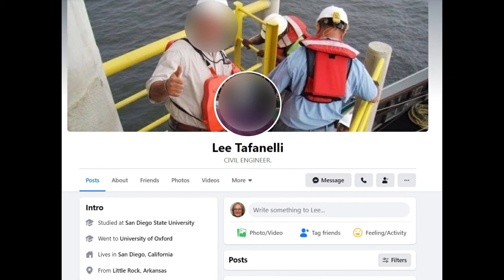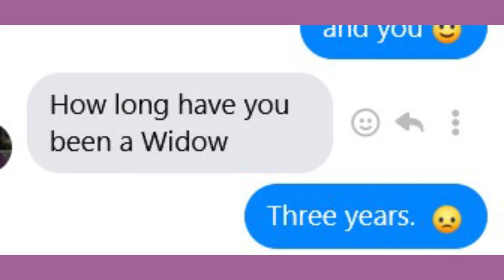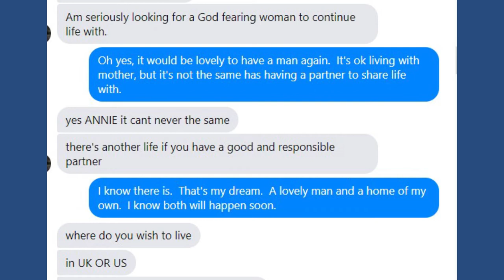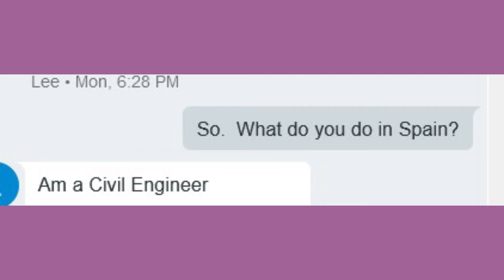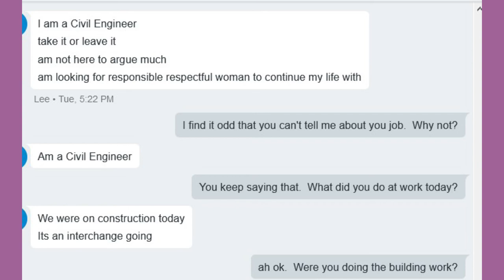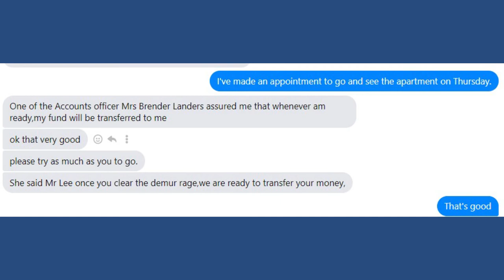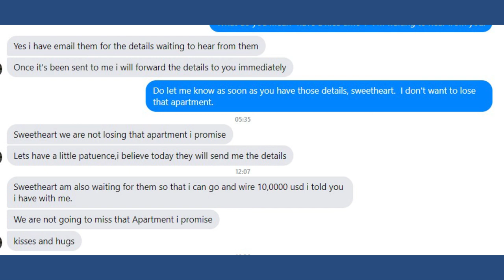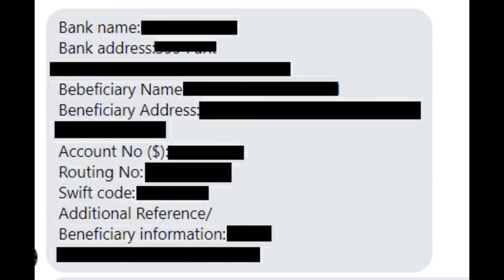Tafanelli Romance Scammer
In this video our wannabe Romeo claims he is called Lee  Tafanelli and he has been chatting to two of my alter egos.  One goes well - they're buying a house together once she's paid his demurrage, obviously.

The other goes downhill after he sends a photo of himself with a big cat and she starts asking what he does at work.  Who knew a screper could be such fun?  Come to that, who even knows what a screper is?  All will be explained if you watch the video.  And yes, it's family friendly.

This is just another scammer trying to take money from the potential victim of a romance scam.